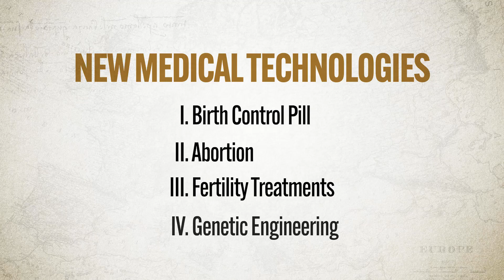Controversial MEDICAL Technology in the 20th Century [AP Euro Review—Unit 9 Topic 12]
In this video Heimler explains what you need to know about Unit 9 Topic 12 (9.12) of the AP European History curriculum which is all about the rise of new and controversial medical technologies that cropped up in the 20th and 21st centuries.